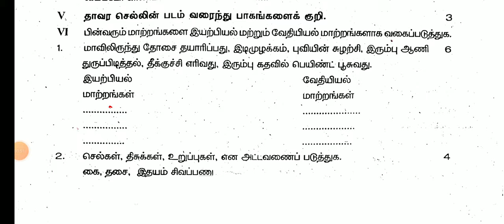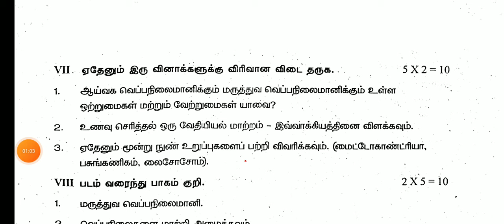7TH SCIENCE SECOND MID TERM TEST NOVEMBER-2024 ORIGINAL QUESTION PAPER 7TH SCIENCE SECOND MID TERM